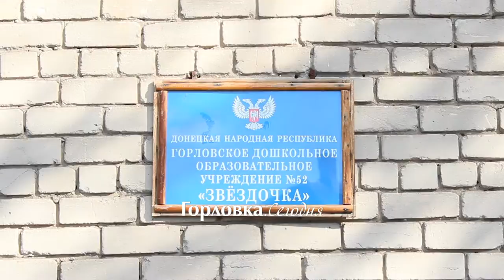Немецкий благотворительный фонд Friedensbrücke оказал детям Горловки гуманитарную помощь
Помощь детям Горловки от немецкого благотворительного фонда